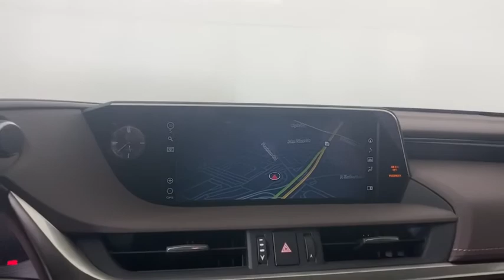2020 Lexus ES Atlanta, Brookhaven, Dunwoody, Decatur, Sandy Springs, GA 2202022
Atomic Silver New 2020 Lexus ES available in Atlanta, Georgia at Lexus of Atlanta. Servicing the Brookhaven, Dunwoody, Decatur, Sandy Springs, GA area.

Silver 2020 Lexus ES 350 FWD 8-Speed Automatic 3.5L V6 DOHC Dual VVT-i 24V Flaxen W/Linear Espresso.Recent Arrival! *Internet Price doesn't include dealer added window tint of $299.95.